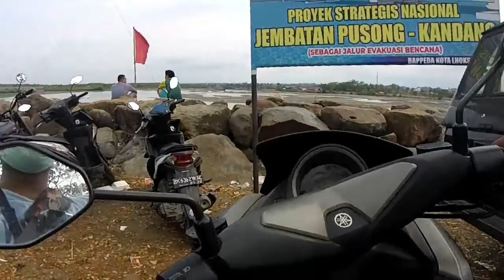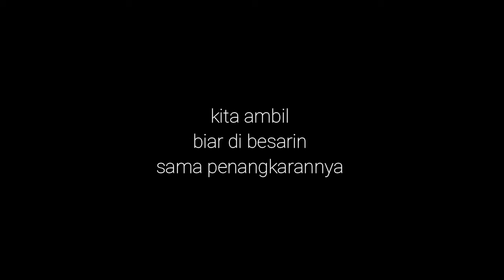Mancing di sore hari